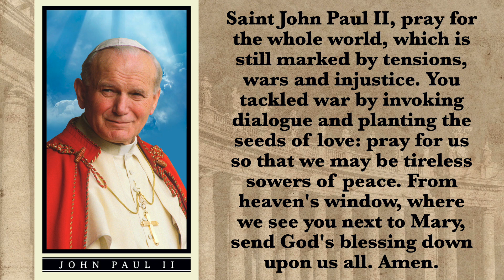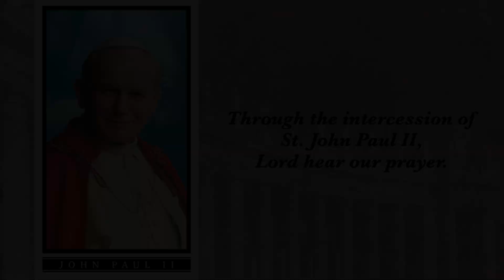Prayer to St. John Paul II